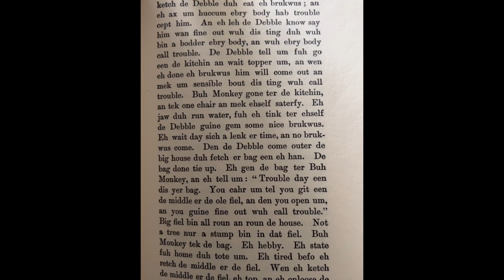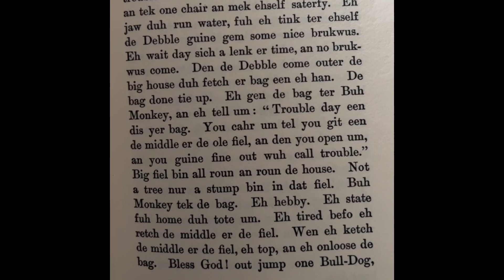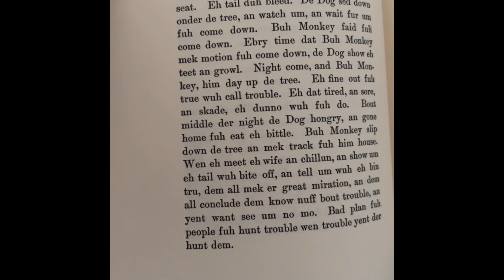Negro Myths from the Georgia Coast - Buh Monkey and de Bulldog